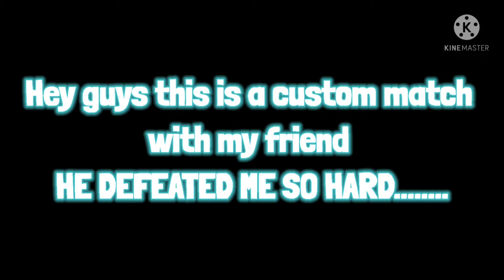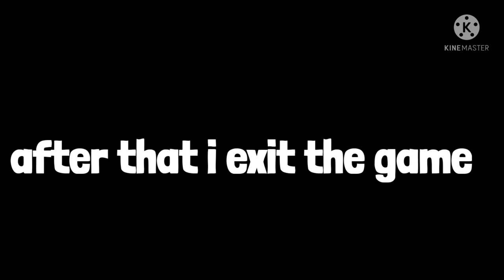only one tap challenge || CRAFT LAND CUSTOM || FREE FIRE GAMEPLAY